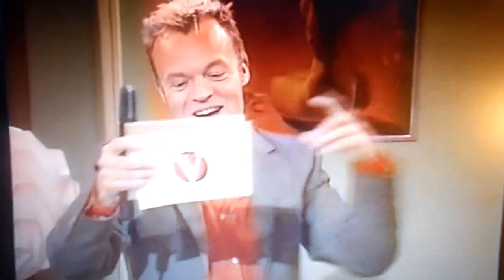David Soul and Paul Michael Glaser in The Graham Norton Show 2004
Take me up before you go go.